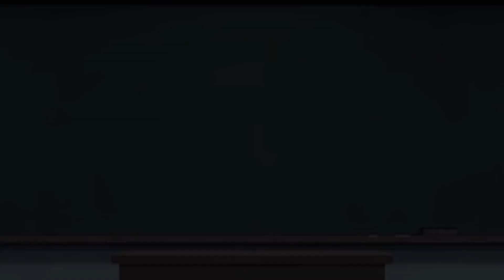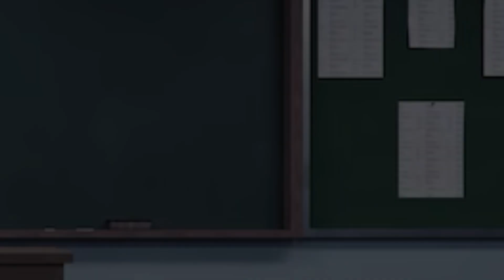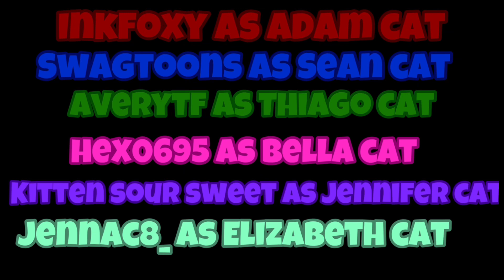ADAM AND FIRENDS EPISODE 1//💙❤️💚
CAST🎙️//
Inkfoxy As Adam cat❤️

@swagtoonsproductions  As Sean Cat💙

averytf As Thiago Cat💚

@GalacticGamerTrioOG As Bella Cat 🩷

dahampter As Tori 💛

Komiko As Mrs Andrew 🩶
averytf As Jennifer Cat💜 signing voice
Additional 🧡
kyky._.forlife2024
harumi_yori

Muisc🎵